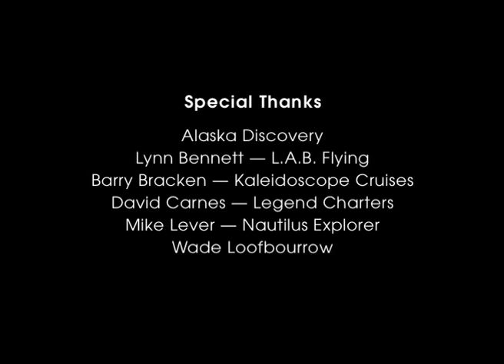Salmon In The Trees -- Book Trailer : Long Version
Salmon in the Trees tells the story of the remarkable connection between salmon and trees in the Tongass rain forest of Alaska.